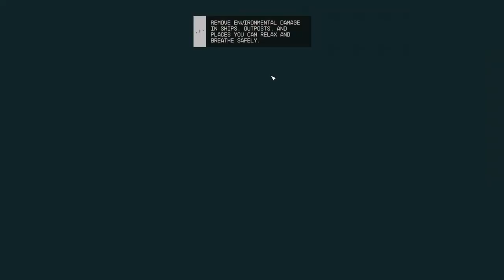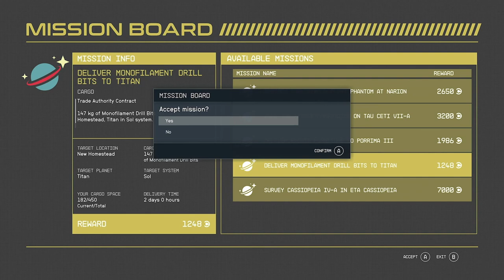Starfield Gameplay Walkthrough |Part 4| Phil Hill Might Have Recruted Me Into A MLM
I don't know if I can trust Phil Hill